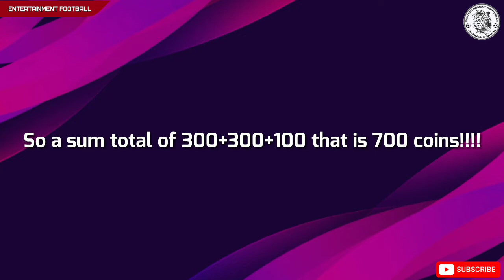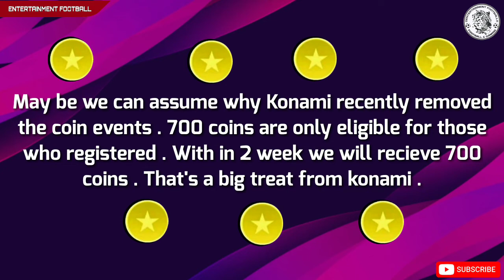Free 700 coins on the way Pes 2020 || all rewards and recieving dates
KONAMI coin scarcity is removed by such good events and online event.

All rewards and their dates

Total of 700 COINS

some sources say that campaign event Bayern scored two goals in each legs so we may get and extra 50 coins 750 total

Complete details

registration of the favourite team Pes 2020 official site konami

Site for registration

Entertainment football